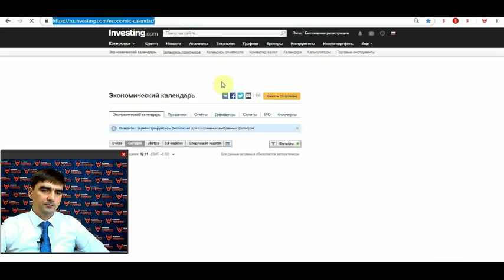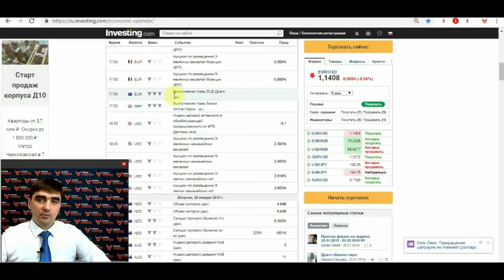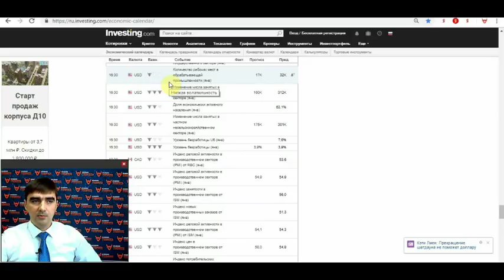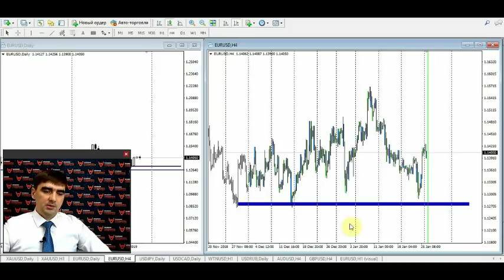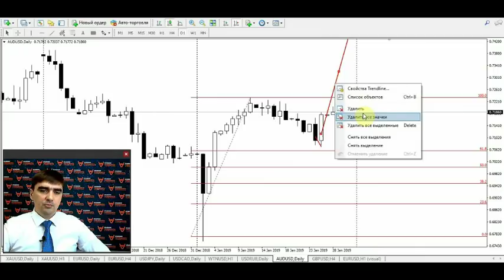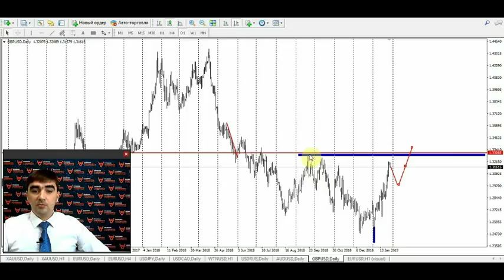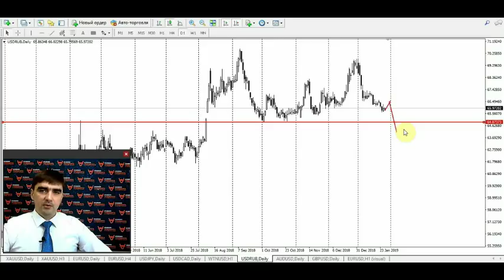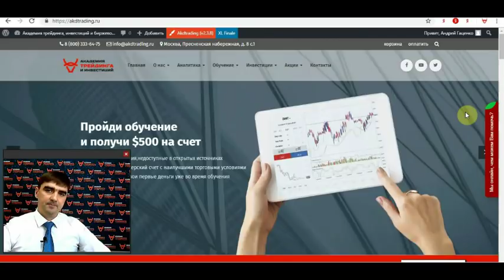Обзор рынка от Академии Трейдинга и Инвестиций с Гаценко Андреем от 28.01.2019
Представлем вашему вниманию обзор валютного и сырьевого рынка
Гаценко Андрей Викторович  - профессиональный трейдер и аналитик Академии Трейдинга и Инвестиций